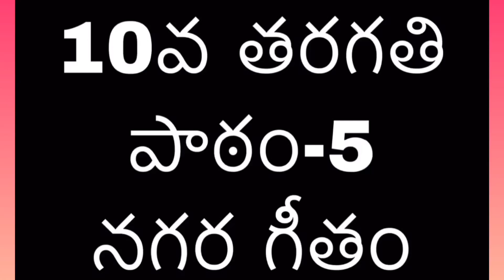10th class lesson-5 “Nagara Geetham”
Briefly explained about lesson “Nagara Geetham”